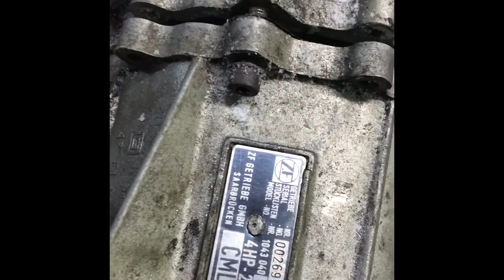💰2000$ Gear Box Sink : making of🛠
This our sink make it from a scrap yard car founded last year, it cost us almost nothing and we had an offer for 2000$ for it.
It has been disaseembled, washed, welded and customized for we could use it as a sink, after that sandblasted and powder coated in subaru gold with carbon matte.
Now we can say that we have a 2000$ Gear Box Sink from scrap yard and we are very proud to show you parts of making of🛠.